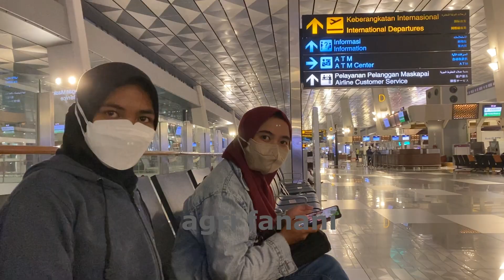CALON PMI SUDAH BANYAK YANG MULAI BERANGKAT KERJA KE LUAR NEGERI BERBAGAI NEGARA TUJUAN KERJA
Seiring dengan pandemi yang sudah mulai bergeser menjadi endemi di dunia dan beberapa negara tujuan kerja bagi PMI, sekarnag sudah mulai banyak yang berangkat ke negara-negara tujuan kerja